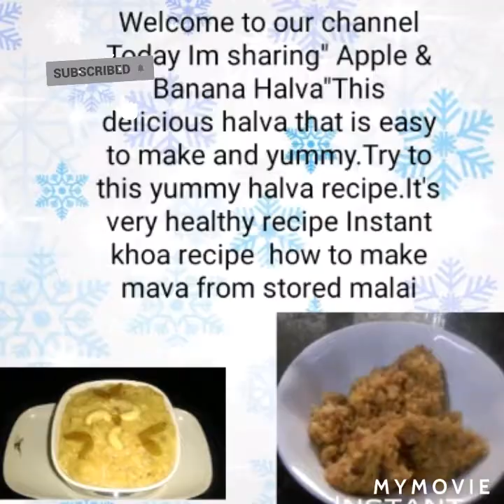Apple & Banana Halva Its very easy and Healthy Recipe.Instant khoa It gives the wonderful Taste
Apple and Banana HAlva Recipe.
Halva is one of the famous indian sweet dish which comes in many varieties. It doesn't have one place of origin.Ingredients-
Banana chopped- 2
apple-2 grate with skin
milk 1 cup
ghee 2-3 spoon
whole cardamom- 2
khoa 5-6 spoon
nuts almond chopped
Instant khoa-
khoa is prepared from milk. It's gives the wonderful taste to the sweet dish.
Malai half bowl fresh( 1 day )
1 cup milk
Try to this yummy halva recipe it is very easy & healthy recipe.